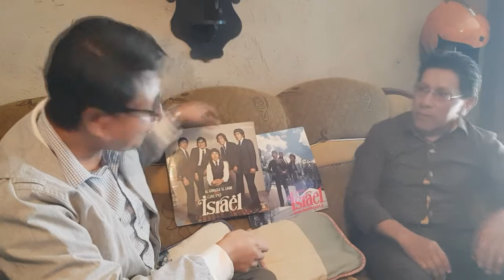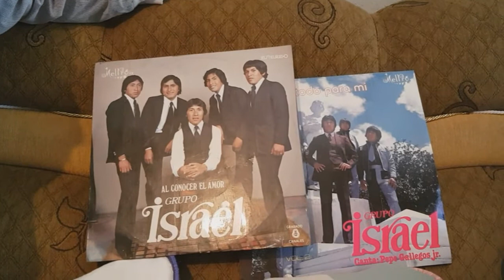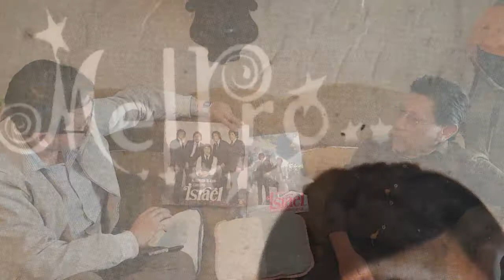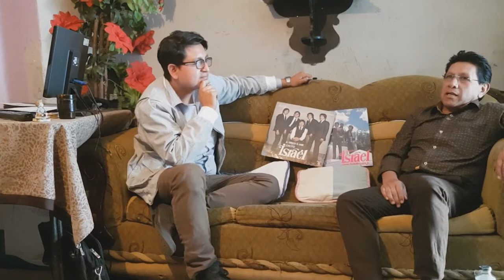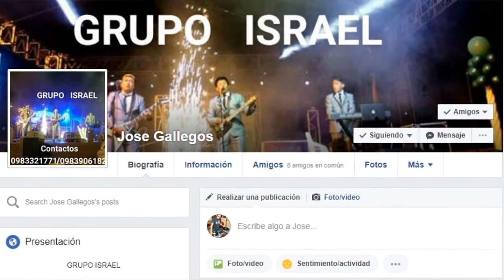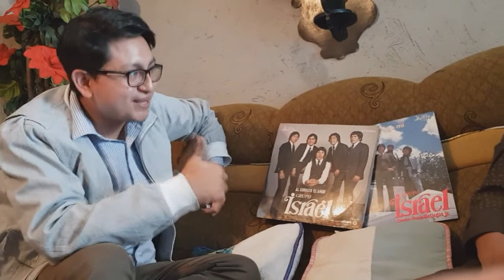HISTORIANDO Breve Reseña del Grupo Israel (Con Pepe Gallegos)